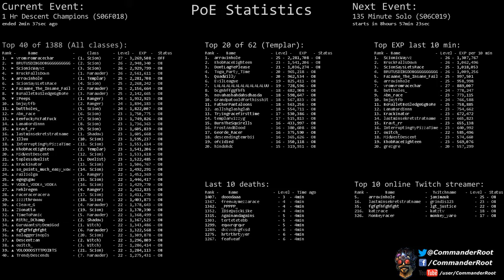[Path of Exile] (S06F018) 1 Hr Descent Champions